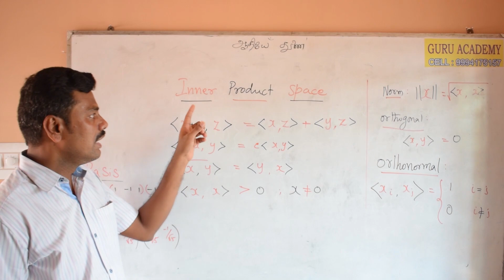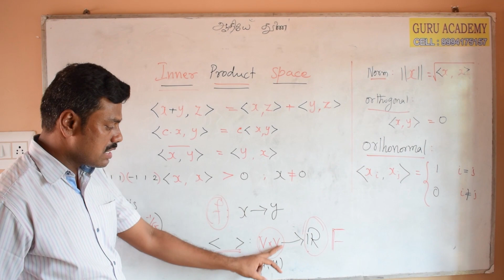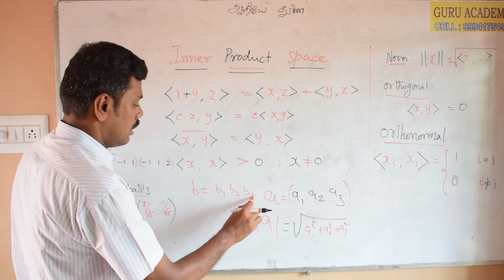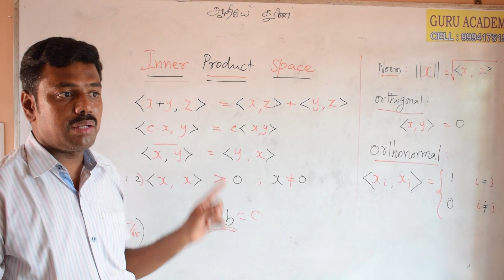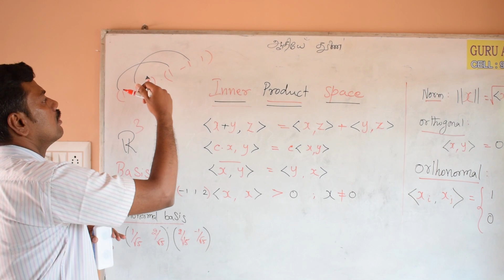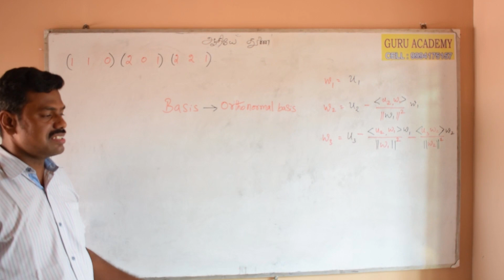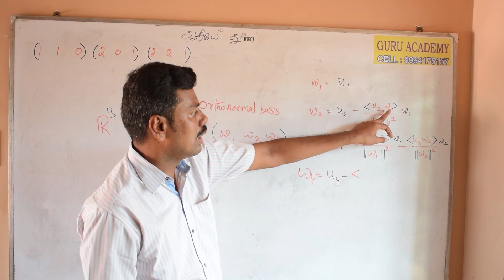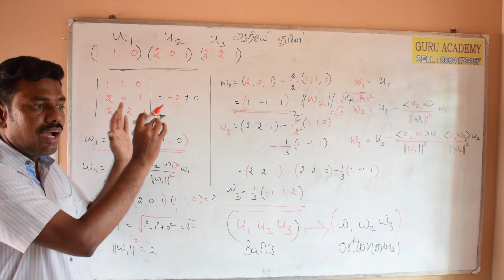Inner Product Sum | linear algebra | How to pass in Linear algebra | m3 Engineering Maths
i had the provided the video about inner product sum concept in linear algebra